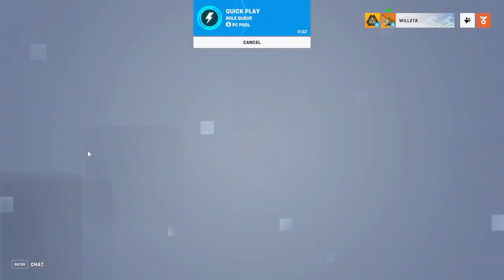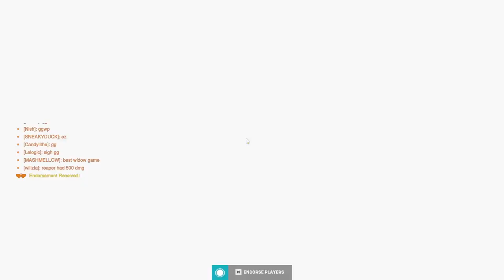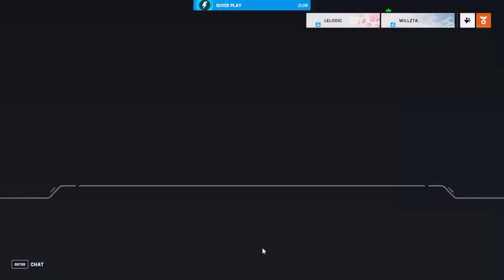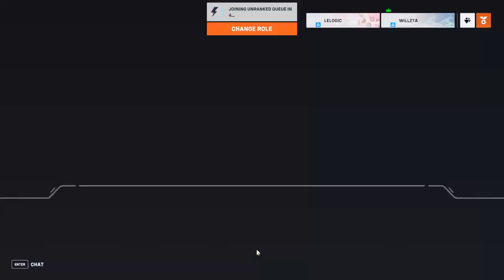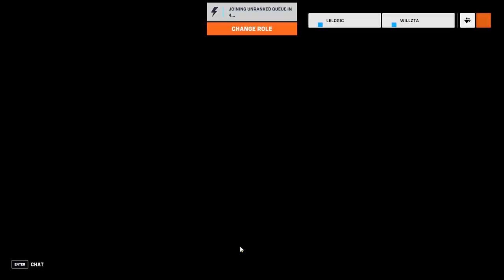TildeShambles & Friends - Overwatch 2 - Stream 3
with  @lelogical2520
Stream Date 15/10/2022